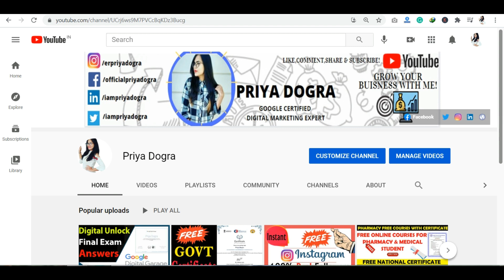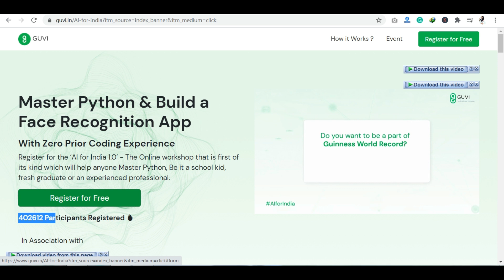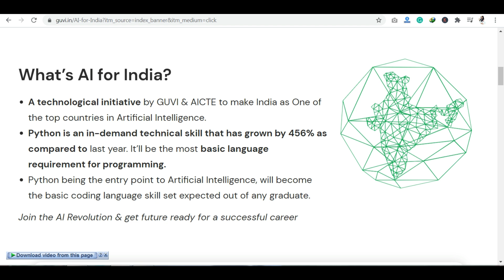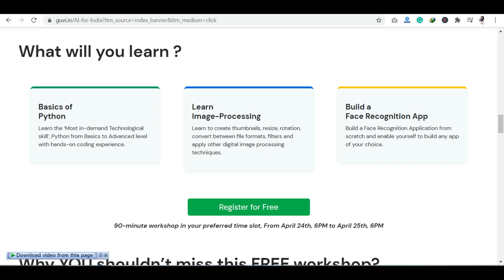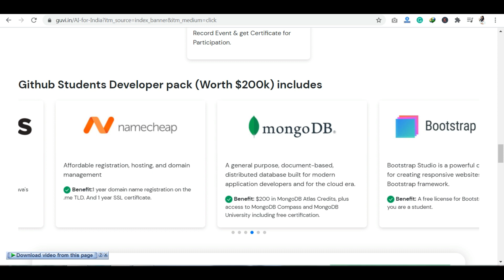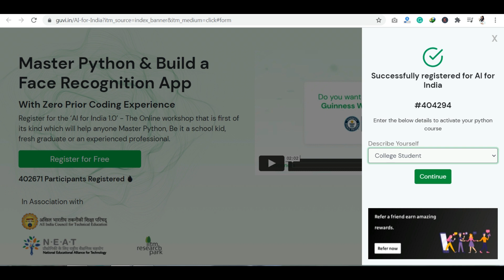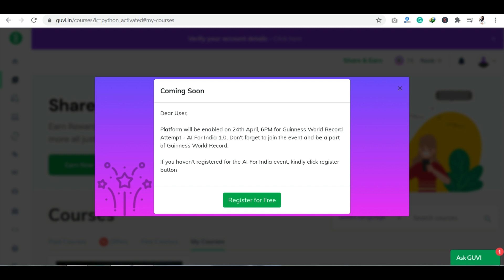Guinness World Record Free Certificate | Python Free Course | AI for India 1.0 GUVI | AICTE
Guinness World Record Free Certificate | Python Free Course | AI for India 1.0 Free Event from GUVI | AICTE | NEAT

Register for the ‘AI for India 1.0’ - The Online workshop that is the first of its kind which will help anyone Master Python, Be it a school kid, fresh graduate, or an experienced professional.

It will be a 90-minute workshop in your preferred time slot, From April 24th, 6PM to April 25th, 6PM. After attending this session you will get :

* Free Certificate from AICTE, GUVI, and NEAT
* Free Github Student Developer Pack containing 88 bundles of free software worth $200k
* Guinness World Record Free Certificate

Microsoft AI Classroom SERIES is live from April 26th – 28th 2021 !

Also Watch :
ISRO Launches 3 New Programs | Free Government Online Courses with Certificate | Limited seats

AICTE free AI event
AI for India 1.0
guvi python free course
guvi courses
guinneess world record free certificate
online courses with certificates
aicte free certificate
free online courses
guvi aicte
aicte event
guvi free ai event
all India Council for Technical Education
National education alliance of technology